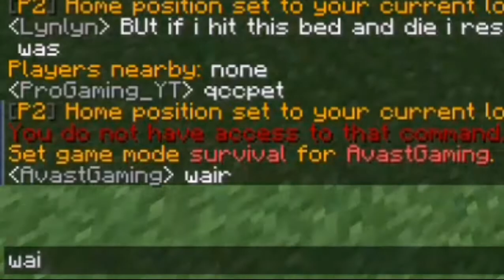wanna do it again?